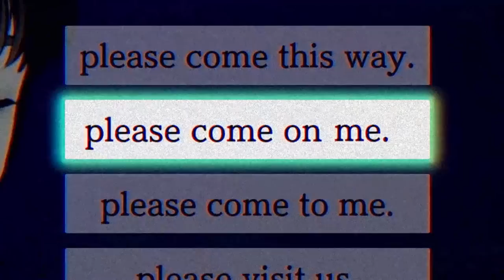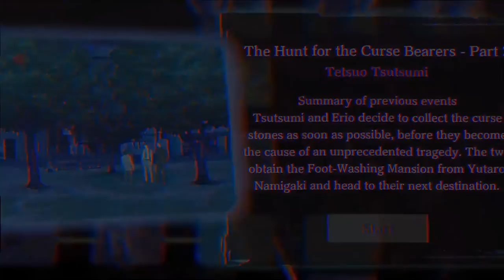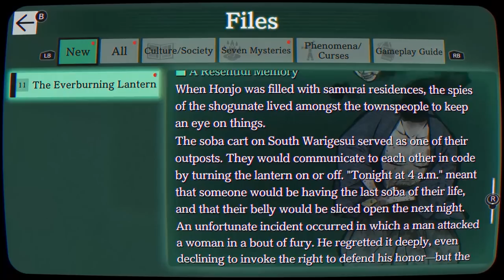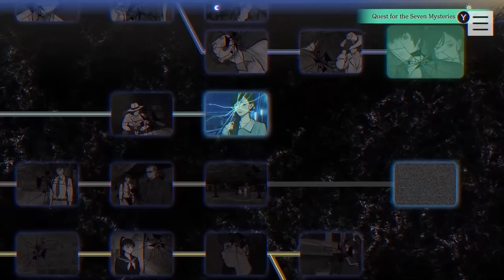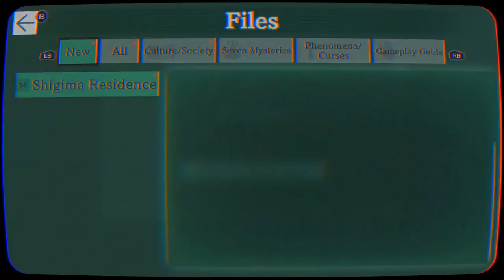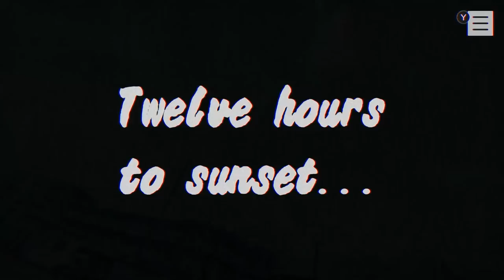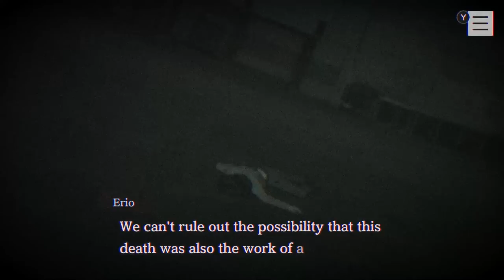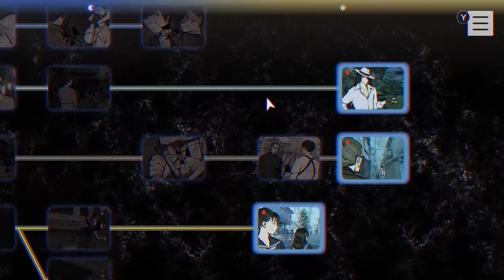U̵N̷T̵I̸L̶ ̴D̸U̷S̵K̵ - Paranormasight: The Seven Mysteries of Honjo - 6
In today's episode of our Let's Play, walkthrough, and playthrough of Paranormasight: The Seven Mysteries of Honjo, Tsutsumi confronts a demon from his past that offers him an ultimatum.

Set in Honjo, Tokyo's Sumida Ward during the Showa period, Paranormasight is the unsettling tale of those with the power to curse, derived from the gruesome real world urban legends: "The Seven Mysteries of Honjo." Follow the cursed seven as they embark on a supernatural ordeal over a three-day period to realise their desperate hopes and dreams.